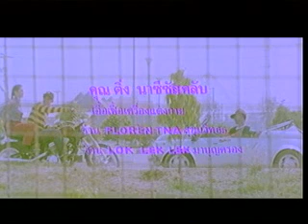ฉันหรือเธอที่เผลอใจ 4/4